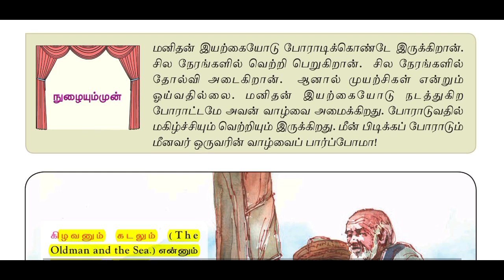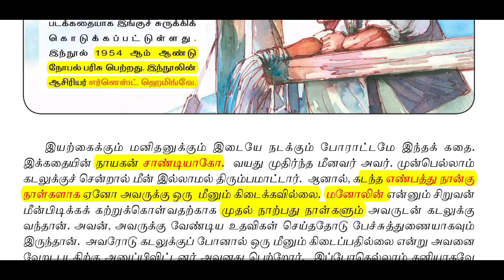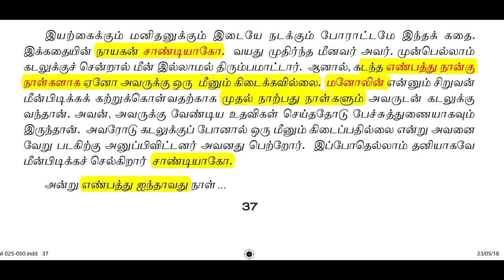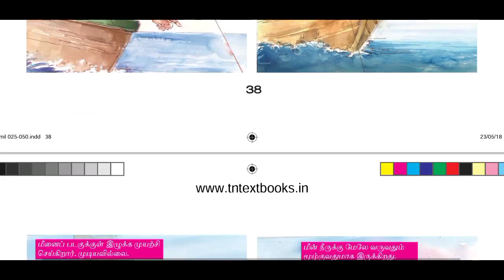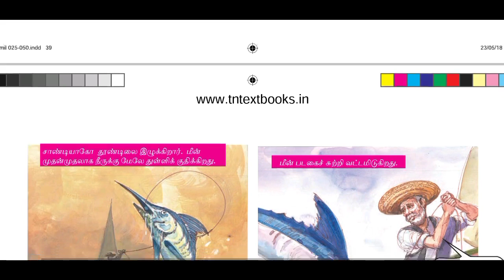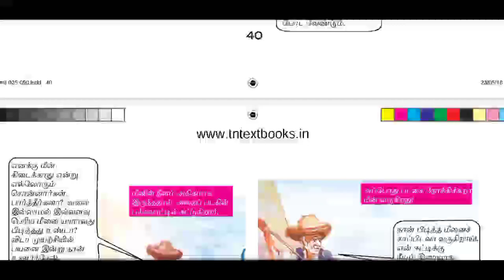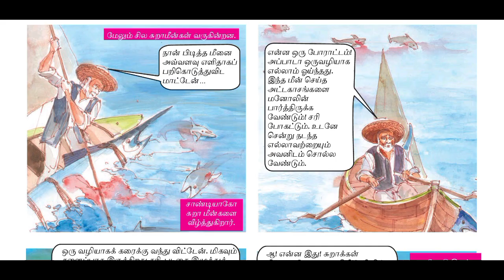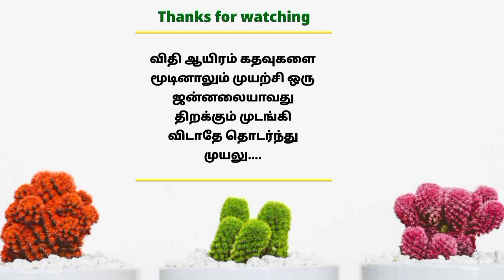கிழவனும் கடலும் | 6th New Tamil Book | இயல் - 2 | விரிவானம்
T a m i l Education